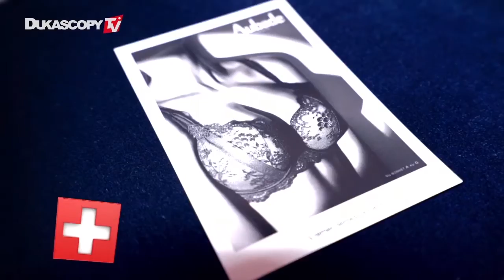Aubade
Prepárese para mantener el calor bajo el cuello con este último evento de fores en Ginebra con la presentación de Aubade.